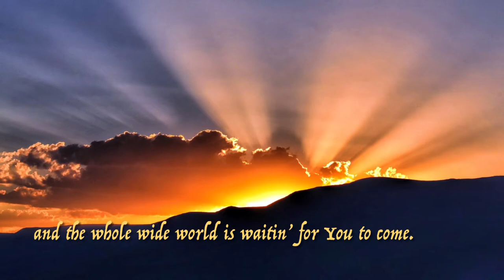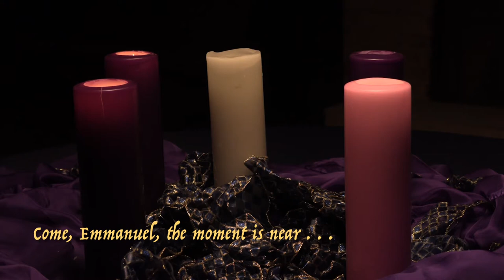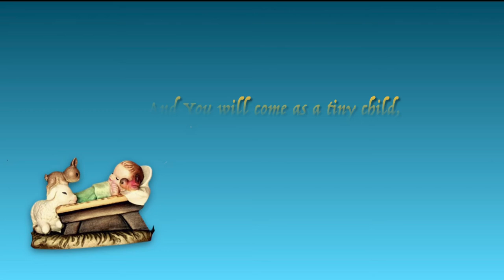Come, Emmanuel / Don Besig and Nancy Price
Come, Emmanuel - Music by Don Besig, Words by Nancy Price (pub.  Harold Flammer)

This rhythmic spiritual for the Advent season brings a  message of hope and anticipation for the birth of the Promised One.